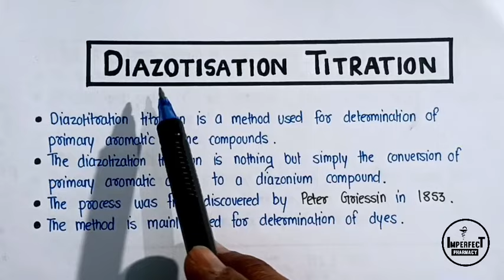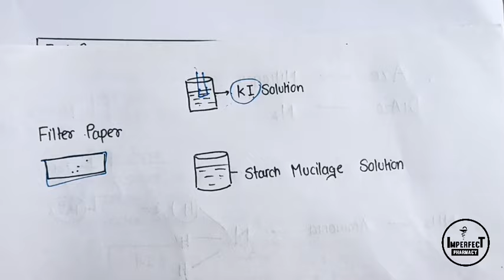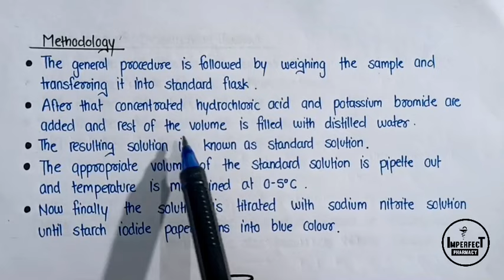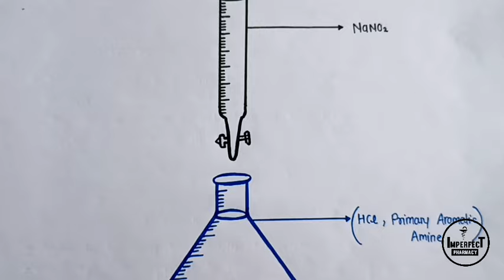Diazotisation Titration | Principle | Indicator | Pharmaceutical Analysis | B Pharma First Semester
Pharmaceutical Analysis
DIAZOTISATION TITRATION
• Principle
• procedure
• application